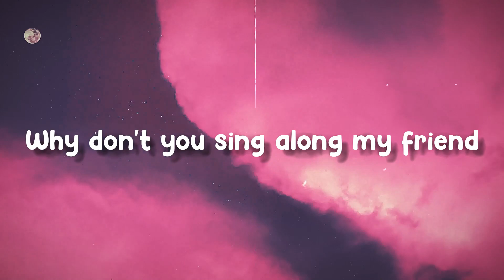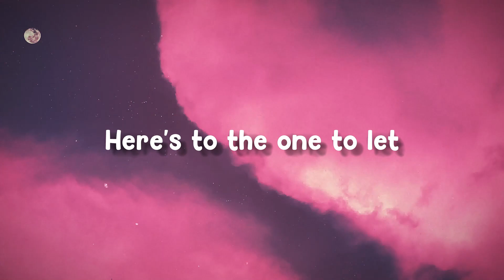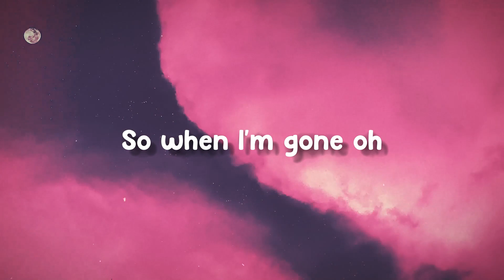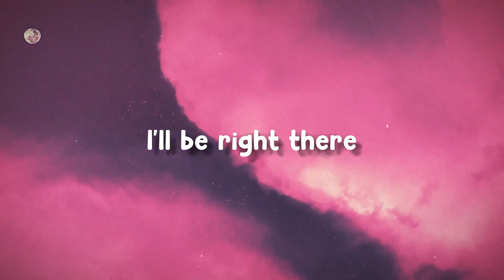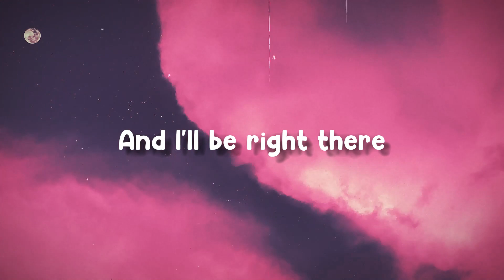Close To The Sun - TheFatRat, Anjulie(Letra)🥤